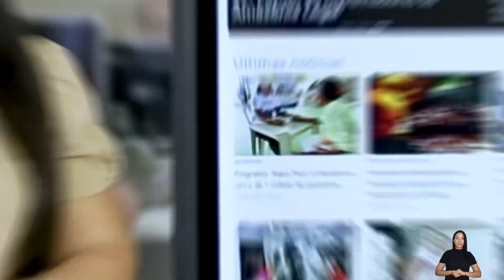Minuto Agência Pará